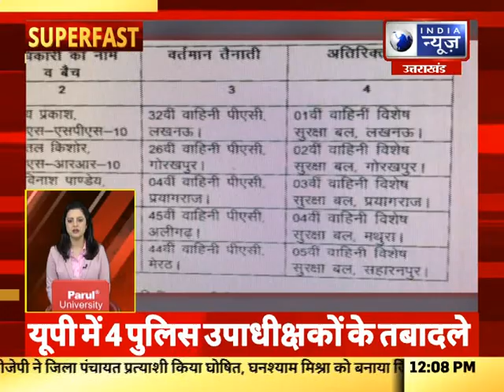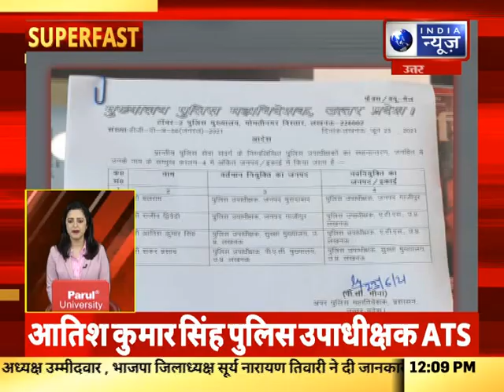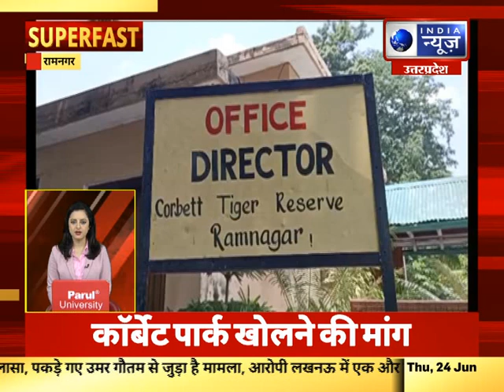Superfast | UP-UK में आज की बड़ी खबरें | 24, June, 2021 || India News UPUK